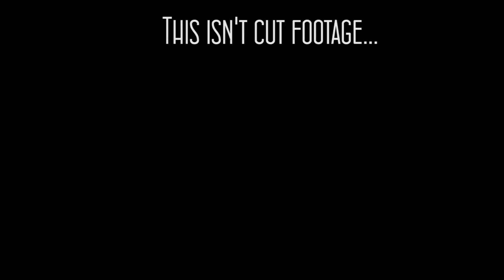Sonic WTF Boom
Today we play one of the greatest games of 2014... What's it great for? Being the worst game of 2014. Not like, bad story or anything... the story might've been fine if it wasn't for:
.                 Constant frame Drops
.                 Choppy Visuals
.                 Game Breaking Glitches that aren't hard to perform
.                 The writing of some of the scenes...